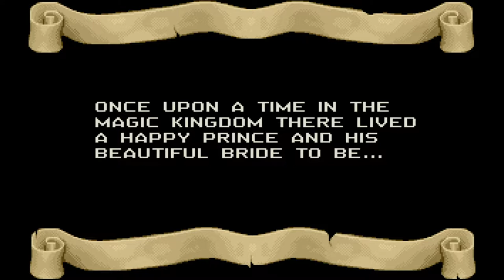Full Superfrog Amiga Game Intro (Team 17 1993)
A fairytale gone horribly wrong in the full Superfrog Amiga game intro, one of the top video game introductions, with animation by famed Amiga artist Eric W. Schwartz. You can hop on over and read, watch, listen and play the history of video games at The Dot Eaters

Amiga version shown.